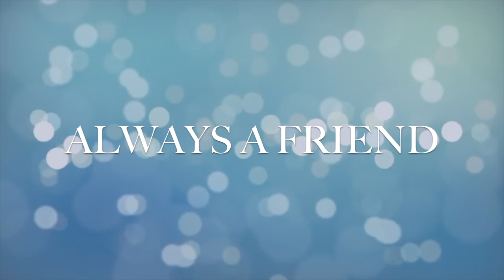Eagan High School 2020 Senior Class Best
Eagan High School Class of 2020 Superlatives